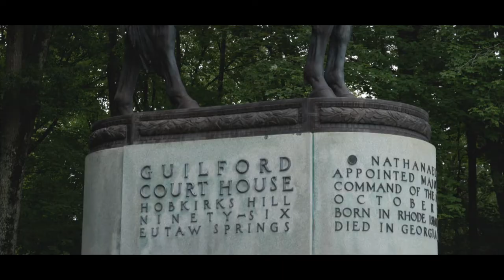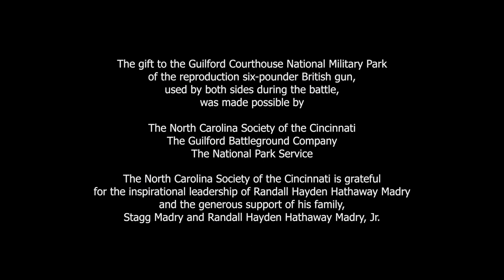NCSOC Guilford Cannon (short version)